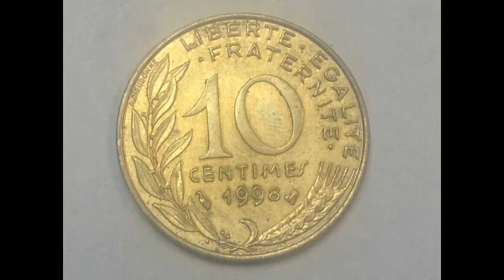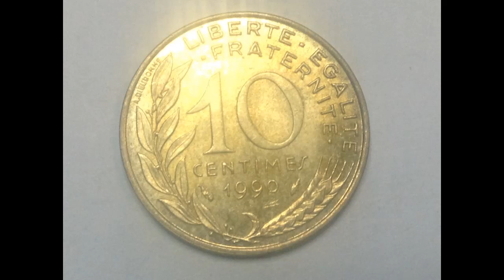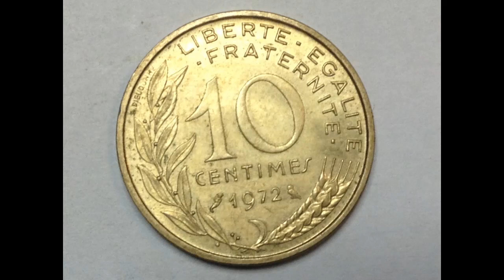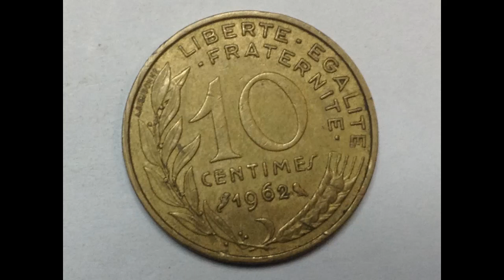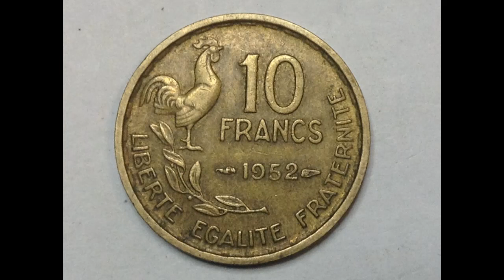10 CENTIMES REPUBLIQUE FRANCAISE COIN COLLECTION